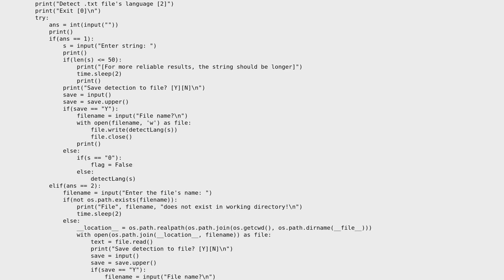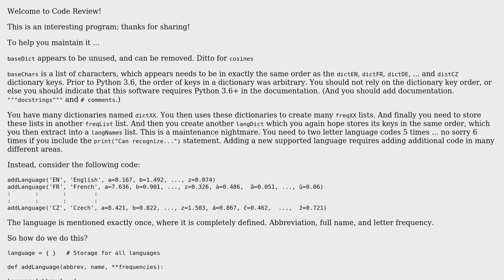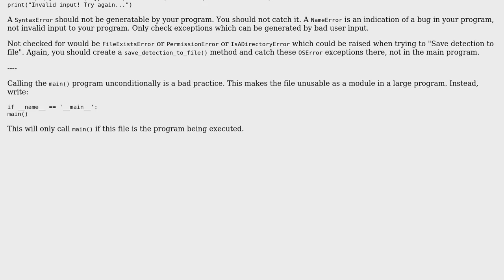Simple natural language classifier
With thanks & praise to God, and with thanks to the many people who have made this project possible! | Content (except music & images) licensed under CC BY-SA | Music | Images & others | With thanks to user Passa user AJNeufeld user 200_success and the Stack Exchange Network Trademarks are property of their respective owners. You are responsible for your own actions.